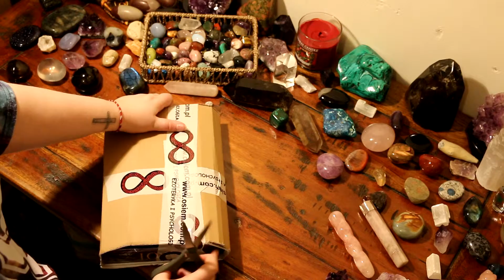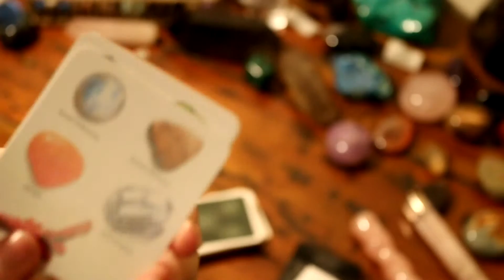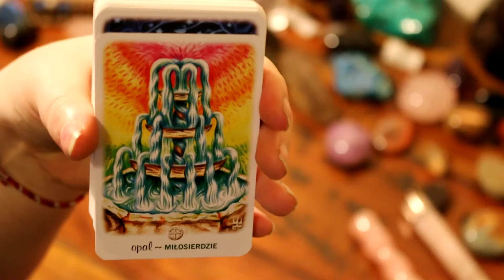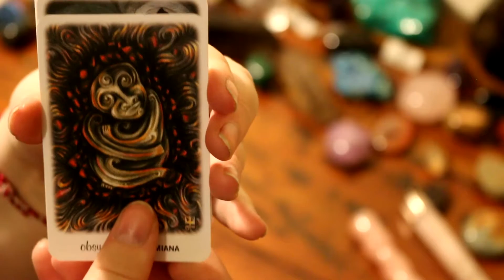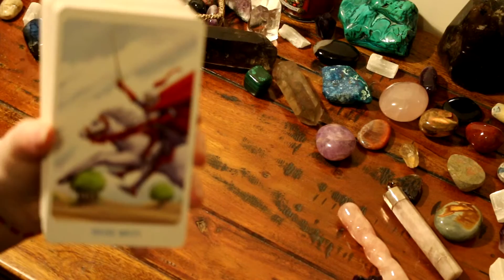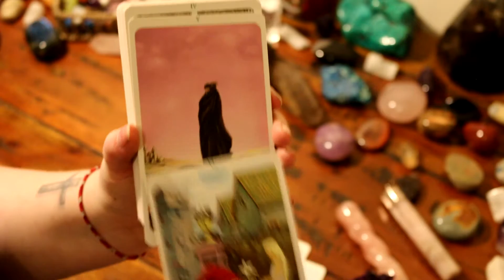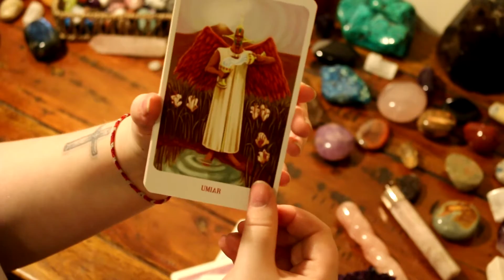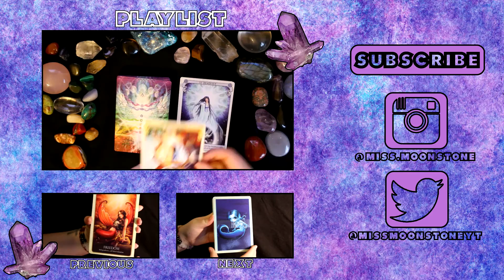Polish Tarot & Oracle Unboxing - Kamienie Wroza & Robert Lichodziejewski Tarot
For more information about receiving a reading from myself, please use the email above and I will get back to you within 24 hours (usually 1-2 hours).